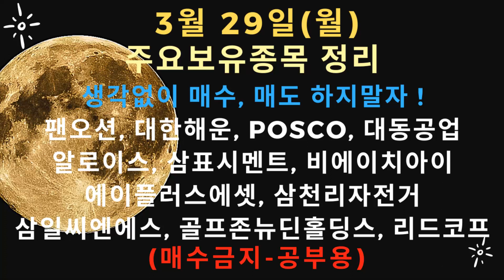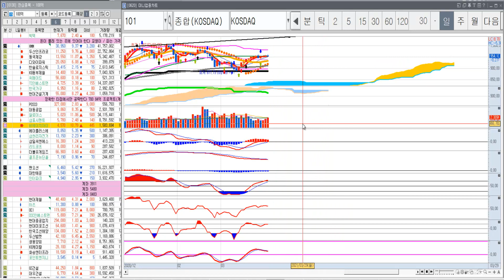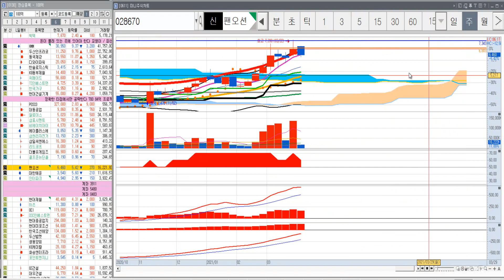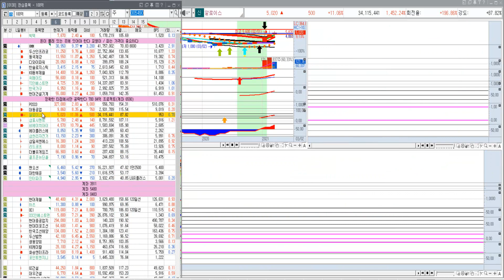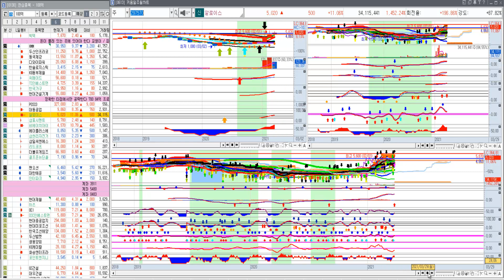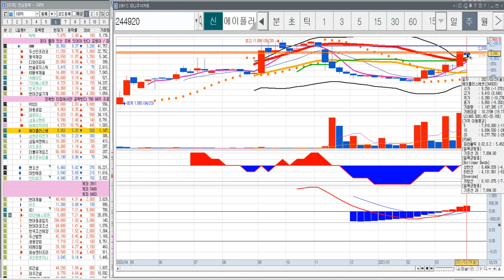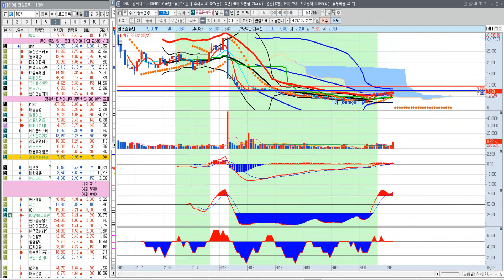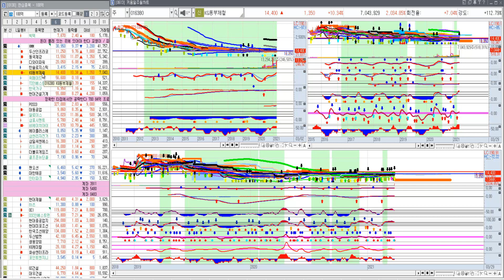팬오션, 대한해운, POSCO, 대동공업, 알로이스, 삼표시멘트, 비에이치아이, 에이플러스에셋, 삼천리자전거, 삼일씨엔에스, 골프존뉴딘홀딩스, 리드코프 (매수금지-공부용)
(작은 후원도 힘이 됩니다)